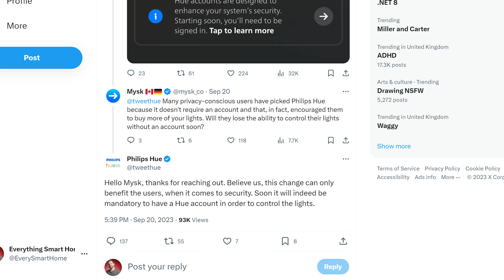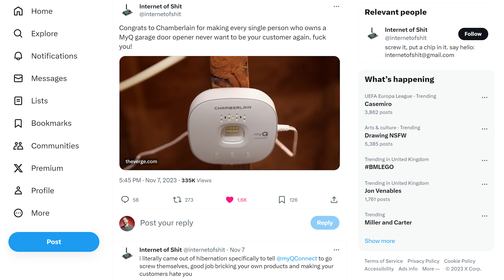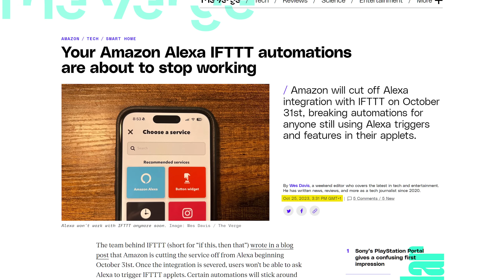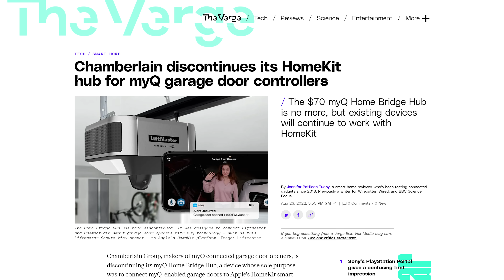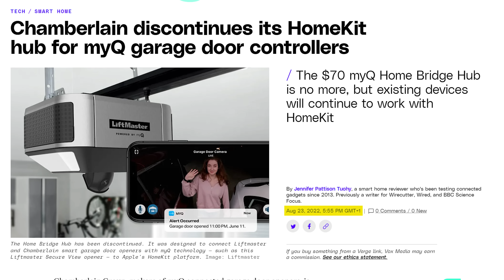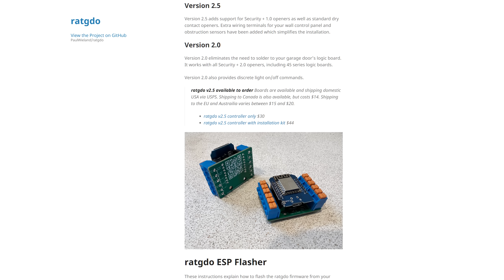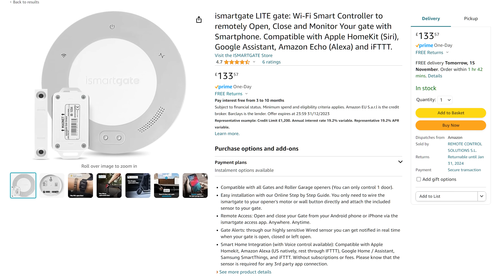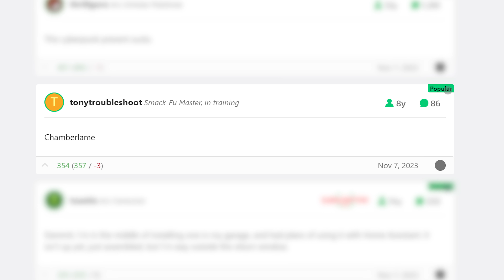Huge Smart Home Drama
Chamberlain and MyQ have been rug pulling their customers over the last couple of weeks, with an announcement that they were cutting of API access to all of their users, forcing all of those users to use the MyQ app and suffer a much worse experience. Let's talk about the situation and what you can do in the future to make sure this never happens in your smart home again.

EVERYWHERE YOU CAN FIND ME:
Products: